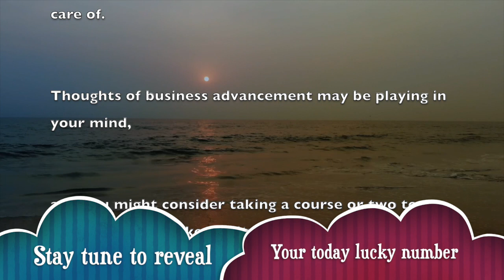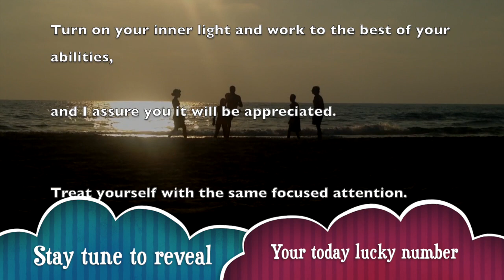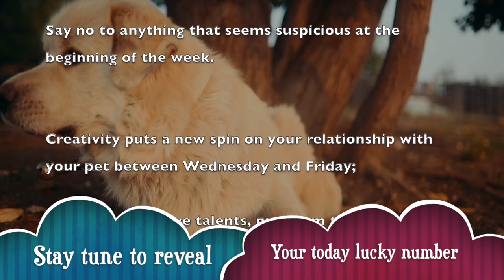youtube video #-KVj4GaEQjg